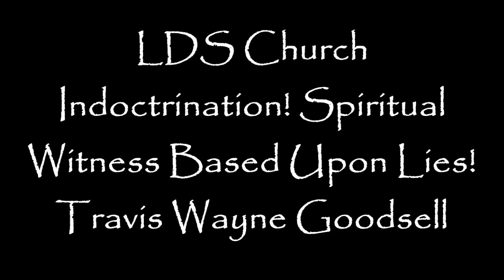LDS Church Indoctrination! Spiritual Witness Based Upon Lies!!!